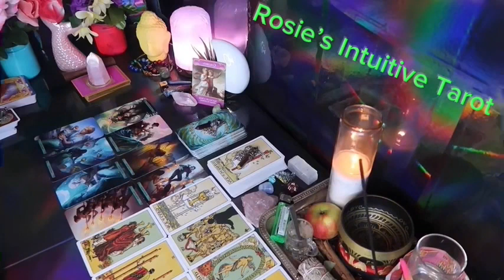VIRGO ❤️ “IF YOU THINK THIS PERSON ISN’T INTERESTED, GUESS AGAIN” 💗😀END OF APRIL 2024 LOVE 🔥🔥